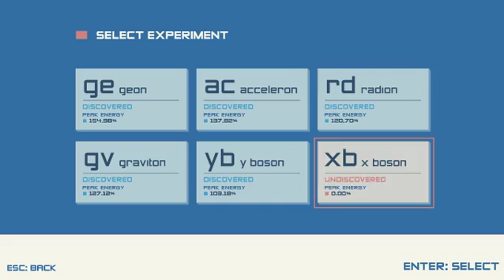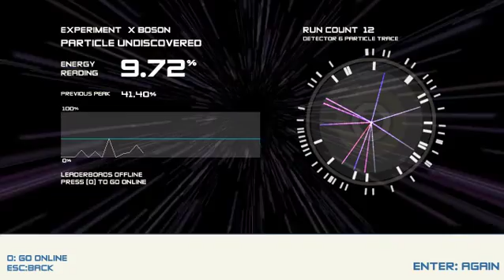Bosonx niveau 5 completee par elvin1803 c le boson X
salut tout le monde on s attaque au boson X